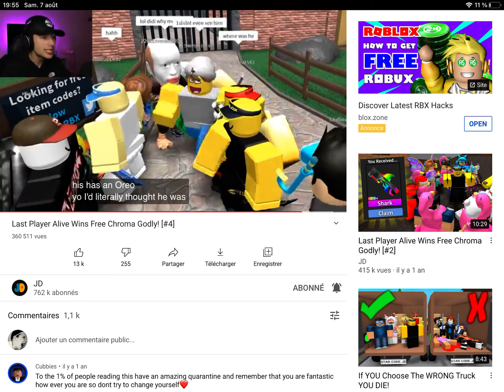JD weird funny momments #1